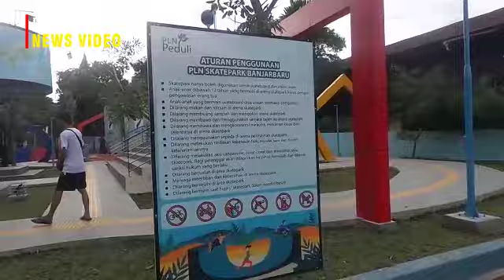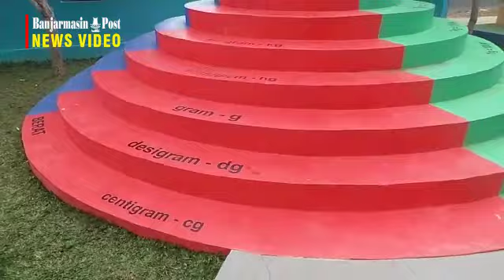Melihat Dari Dekat Taman Pintar Banjarbaru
BANJARMASINPOST.CO.ID, BANJARBARU - Ruang Terbuka Hijau (RTH) di Jalan Panglima Batur Kelurahan Mentaos Kecamatan Banjarbaru Utara Kota Banjarbaru kini sudah dibuka untuk umum.

RTH yang dinamakan taman pintar ini bisa menjadi pilihan alternatif masyarakat Kota Banjarbaru yang ingin bersantai.

Apalagi di Taman Pintar ini juga dilengkapi dengan berbagai fasilitas yang disesuaikan dengan nama dari taman pintar.

Lokasi taman pintar ini berada di pinggir jalan raya dan mudah dijangkau baik itu dengan jalan kaki atau menggunakan kendaraan baik roda dua atau roda empat.

Bagi yang suka berfoto, taman pintar juga cocok dan bisa menjadi pilihan. Di lokasi taman pintar, banyak spot berfoto yang bagus dan unik yang bisa di upload dimedia sosial.

Setelah resmi dibuka, lokasi taman pintar sudah mulai ramai dikunjungi warga, khususnya saat sore hari dan akhir pekan.

RTH buka setiap hari dan gratis masuknya ini lokasinya tidak jauh dari alun-alun Kota Banjarbaru.

Selain berada di pinggir jalan, RTH Taman Pintar ini juga tidak jauh dengan kawasan wisata lainnya yang ada di Banjarbaru. Seperti kawasan Minggu Raya dan Lapangan Murjani.

"Sering mengajak anak saya ke sini. Mereka senang bermain di RTH Taman Pintar ini karena banyak fasilitas," kata Rahmat, Kamis, (6/2).

Warga Banjarbaru ini mengatakan dirinya ke RTH saat sore hari untuk menghindari panas hari. Selain itu, saat akhir pekan ke RTH sekaligus jalan-jalan ke Minggu raya dan kawasan Murjani.

"Kita bisa berwisata murah dan tidak jauh dengan rumah kita. Anak-anak senang juga bermain di RTH itu," tambahnya.

RTH ini dikelola oleh Dinas Pemuda, Olahraga, Budaya dan Pariwisata (Disporabudpar) Banjarbaru setelah pembangunannya selesai pada akhir tahun 2019 tadi.

Kepala Disporabudpar Banjarbaru Hidayaturrahman mengatakan RTH Taman Pintar itu terbuka untuk umum.

"Setiap hari dibuka dan memang digratiskan untuk masuk ke RTH Taman Pintar," katanya.

Dikawasan RTH Taman Pintar ada sejumlah fasilitas mulai dari taman bermain, fasilitas skate board bertaraf Internasional dan Bioskop Misbar (Gerimis Bareng) hasil kerja sama Pemerintah Kota Banjarbaru dengan Badan Ekonomi Kreatif (Bekraf) Indonesia.

"RTH Taman Pintar memang disiapkan pemko Banjarbaru untuk memenuhi ruang terbuka hijau di Kota Banjarbaru," tambahnya.

Taman pintar ini didesain tidak hanya sebagai RTH biasa. Namun sebagai RTH yang bisa mengedukasi masyarakat Kota Banjarbaru yang mengajak putra dan putrinya ke RTH.

Pengelola RTH Taman Pintar Banjarbaru Herly mengatakan bahwa RTH ini dinamakan taman pintar karena ada fasilitas yang bersifat mengedukasi.

Taman Pintar ini memiliki beberapa sarana pembelajaran seperti miniature tata surya, peta dunia, rumus-rumus matematika, dinding kearifan local, atom dan molekul.

Ada tangga konversi satuan matematika, ada aneka kearifan lokal, miniatur berbagai bidang ilmu fisika, kimia hingga olahraga juga ada di RTH Taman Pintar ini.

"Semua dibuat semenarik mungkin agar anak-anak betah bermain di RTH ini. Mereka bisa bermain sambil belajar," katanya.

Selain itu, di kawasan RTH Taman Pintar juga ada sarana berolahraga.Skate Park berstandar internasional juga ada di kawasan RTH Taman Bermain ini.

Pembangunan Skate Park ini, hasil kerja sama Pemerintah Kota Banjarbaru dengan PT PLN (Persero) Wilayah Kalselteng melalui dana CSR.

Skate park yang dibangun ini, menjadi satu-satunya di Kalimantan Selatan yang sudah berstandar internasional. Setelah resmi dibuka, lapangan olahraga ini sudah digunakan oleh para pemain skateboard.

Untuk bioskop Gerimis Bareng (Misbar) didekat Ruang Terbuka Hijau (RTH) akan ada penayangan film seputar perjuangan dan berisi nilai-nilai edukasi.

Film yang akan ditayangkan di misbar ini syarat dengan pesan moral yang dapat memberikan motivasi dan edukasi kepada penontonnya.

Pengelola RTH Taman Pintar Banjarbaru Herly berharap semua pihak bisa sama-sama menjaga kebersihan RTH Taman Pintar.

"Para pengunjung juga diharapkan ikut menjaga fasilitas yang ada di RTH. Jangan sampai dirusak atau dicorat coret fasiltas yang ada. Harus sama-sama di jaga," harapnya.

Wali Kota Banjarbaru H Nadjmi Adhani mengatakan RTH ini adalah bentuk komitmen Pemko Banjarbaru untuk menyediakan fasilitas publik yang murah dan bermanfaat.

Pihaknya berharap aktivitas bermain dan berekreasi warga Banjarbaru di RTH ini bernilai positif, bermanfaat dan memiliki nilai edukasi, seni dan olah raga.(banjarmasinpost.co.id /aprianto)